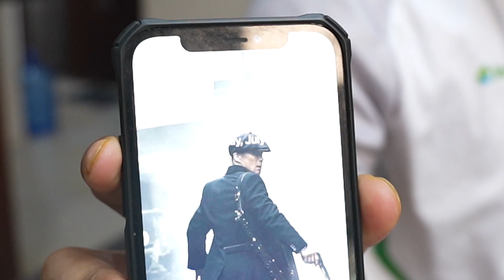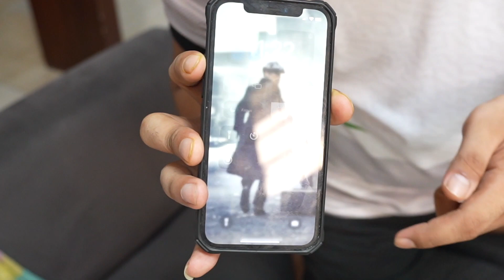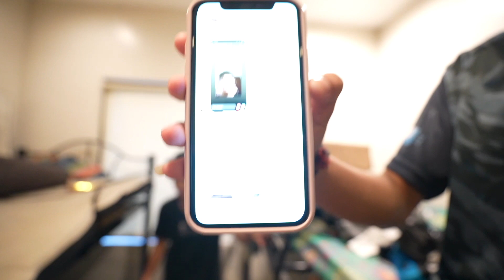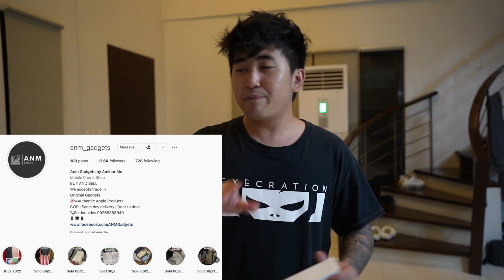WALA NA AKONG PERA!